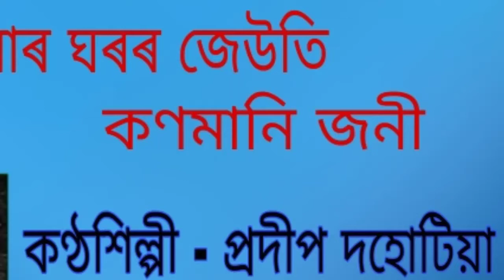Aamar gharor jeuti konmani joni.( আমাৰ ঘৰৰ জেউতি কণমানি জনী )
Aamar gharor jeuti konmani joni.
আমাৰ ঘৰৰ জেউতি কণমানি জনী ।

An Assamese modern song by Prodip Dahutiya. This is collected from AIR Dibrugarh broadcasting.

কণ্ঠশিল্পী - প্ৰদীপ দহোটিয়া ।
গীতৰ কথা/ সুৰ - শিল্পীৰ নিজা ।

{ Note : - The image of the person used in this video is of the singer, Profile Dahutiya.}